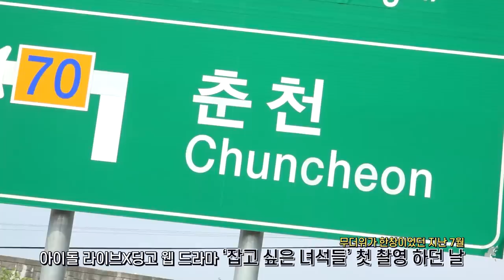(SUB) VICTON diary EP.96 (세주니의 '잡고 싶은 녀석들' 첫 촬영 현장)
VICTON diary EP.96 (세주니의 '잡고 싶은 녀석들' 첫 촬영 현장)